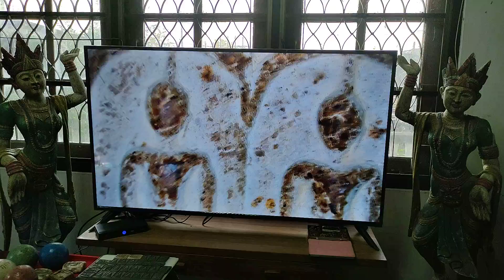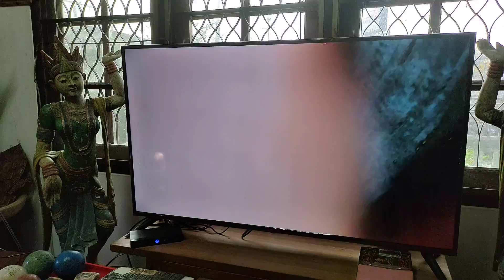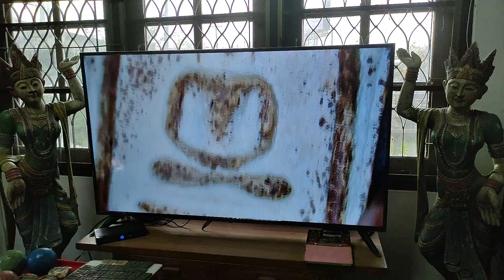ส่องพระสมเด็จเนื้อชานหมากพิมพ์คู่ ในรังของ "โกกิตติ โคราช" รังพระสมเด็จกว่าครึ่งล้านองค์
ส่องพิสูจน์! พระสมเด็จเนื้อชานหมากพิมพ์คู่

ในรังของ "โกกิตติ โคราช" รังพระสมเด็จกว่าครึ่งล้านองค์